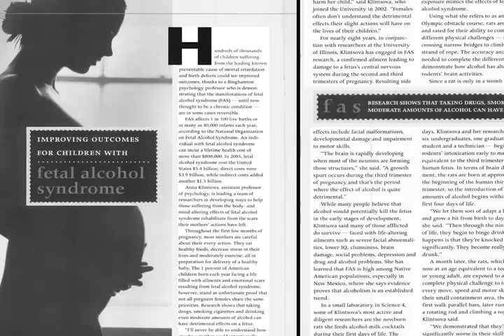Walk A Mile (Documentary) OFFICIAL TRAILER Danny Frasier Elvis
Walk A Mile is about a man (Danny Frasier) born with fetal alcohol syndrome who after losing both of his legs teaches himself to walk on his hands and becomes an Elvis Tribute Artist.
Walk A MIle was directed and edited by Birmingham Alabama filmmaker Carey Rayburn and produced by Maria Montz and Angela Brogan for Outlaw Film Productions.